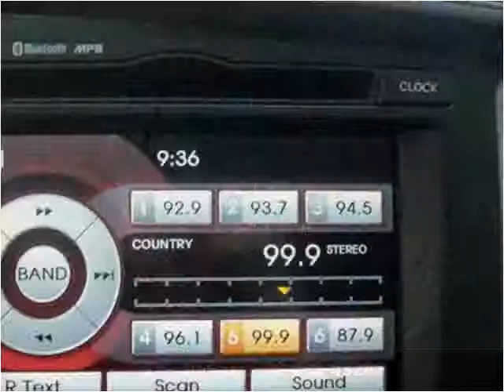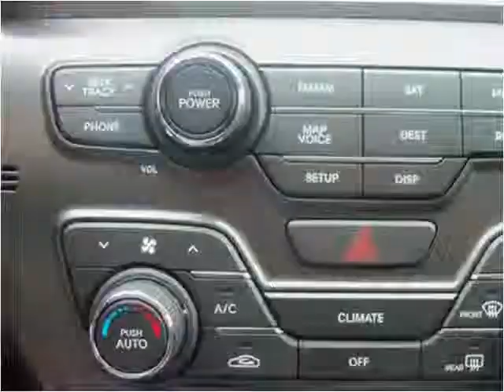2013 Kia Optima New Cars Spokane WA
This 2013 Kia Optima is available from George Gee Automotive.